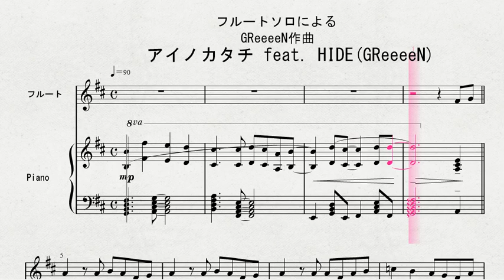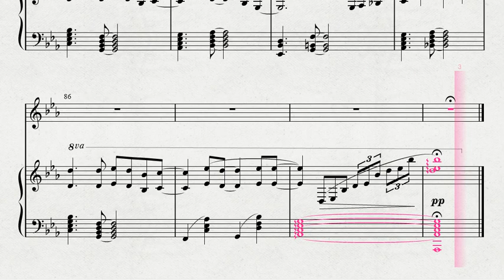フルートソロによる GReeeeN作曲 「アイノカタチ feat．HIDEGReeeeN」 MISIA